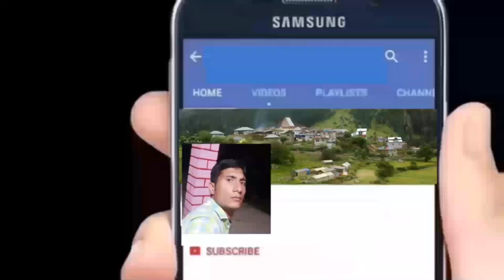Mela Manimahesh 2019